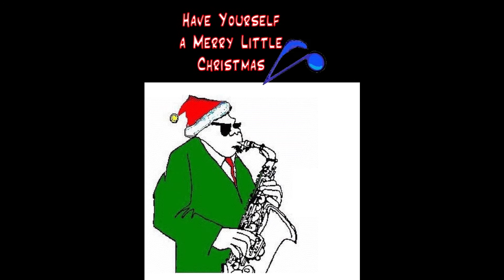Angels We Have Heard On High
A brief version of the traditional French Christmas Carol.